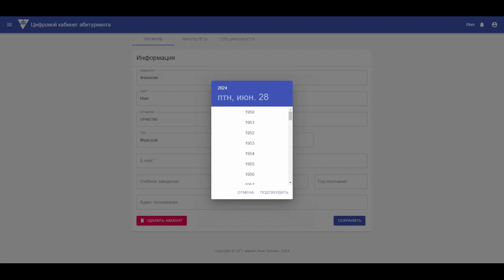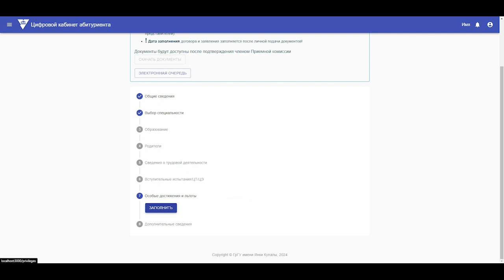Цифровой кабинет абитуриента 2024